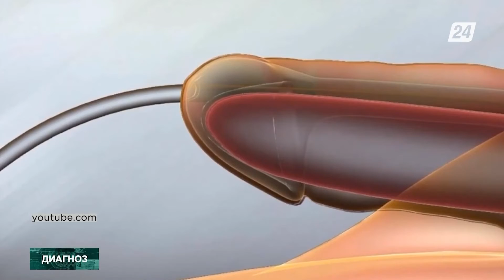Фаллопротезирование: стоящее предложение для мужчин